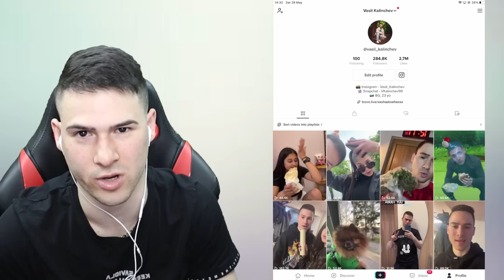МЪЖЕ СРЕЩУ ЖЕНИ В TIK TOK 🤐